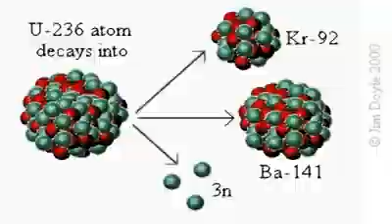Les paradoxes de notre époque